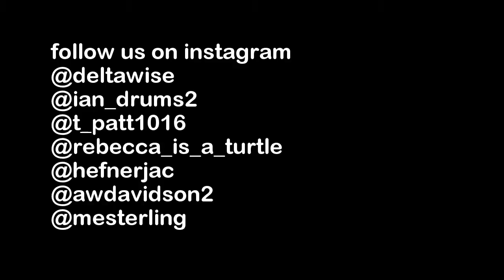THE Baylor Line 2015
2015 Baylor University first home game. Baylor Freshman in Line Jerseys rush the field and make a tunnel for football players to run through before being seated all together right behind the opposing team. Shot with a GoPro Hero 4 Silver by Delta Wise. Song is Pursuit of Happiness by kid Cudi REMIX extended version. Includes Delta Wise, Ian Houston, Tenley Patterson, Rebecca Wendler, Andrew Davidson, Jack Hefner, Jordan Reeser, Madison Sterling, and Henry Techemeyer